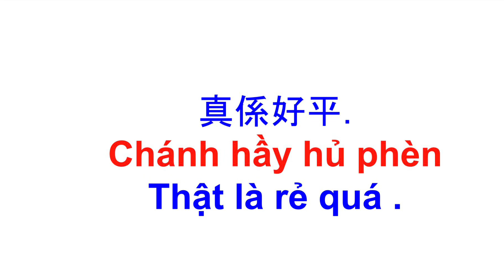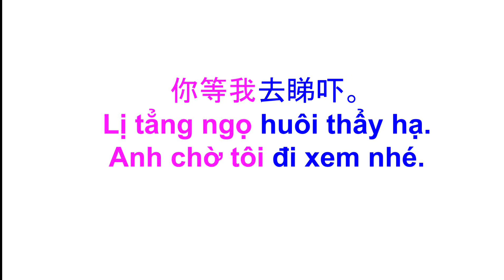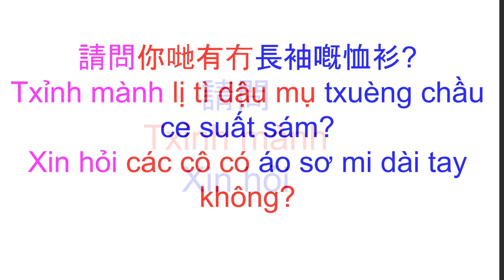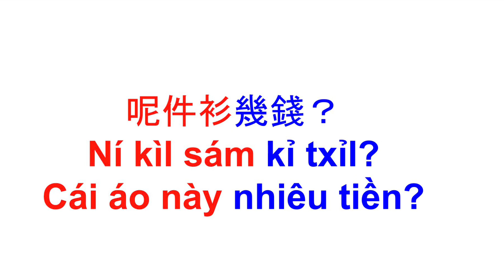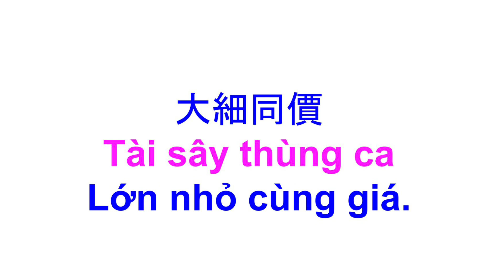Tiếng Quảng đông bài 125: 29 Từ câu giao tiếp RẺ QUÁ.(giọng người bản xứ Hong Kong) #￼廣東話 越南話￼